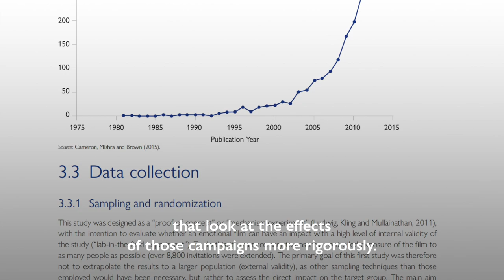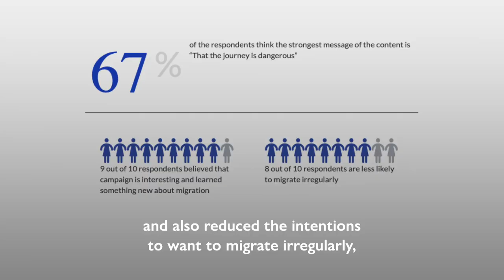Irregular Migrants are often exposed to danger, abuse and exploitation - Part 2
How can we raise awareness of those risks and offer them the ability to make safe migration decisions? Our new-impact evaluation study assesses the effects of peer-to-peer campaigns on potential migrants in West Africa.